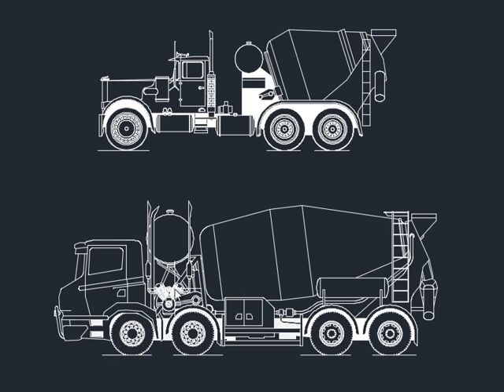Creating a contour of a group of selected objects in AutoCAD using TotalBoundary (Pro)